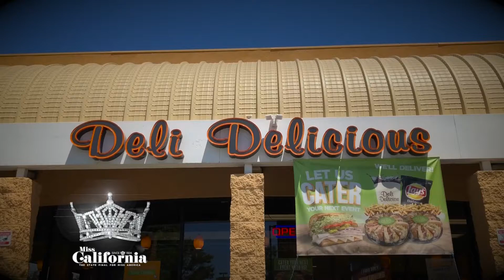Deli D Delivers 2018 1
It takes a great sandwich to fuel a great competition. Deli Delicious delivers in more ways that one. See what we mean at Miss California 2018.